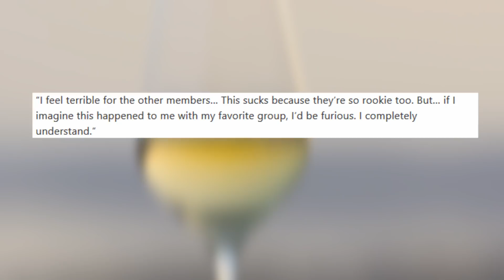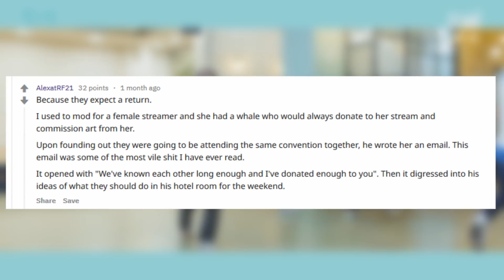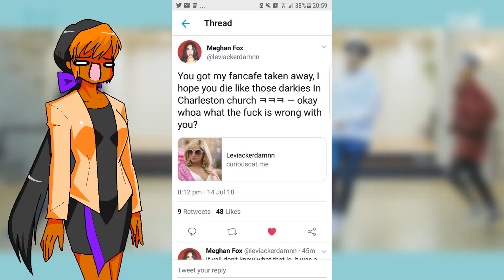THE POP IN KPOP DOESN'T STAND FOR POPPIN YO CHERRIES, YA BUMS | I NEED TO SPEAK TO THE MANAGER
Okay, so which is it? Is Kpop pure? Why is there so much disappointment for somebody who by statistics wouldn't even smash even if they were dating ( ͡° ͜ʖ ͡°)¯\_(ツ)_/¯

The whole situation has turned into r/nicegirls

People are saying gross things that if it were said by a man people would be screaming a woman's worth isn't measured by availability--but it's okay to do this man this dirty, huh?  I'm over it. Do better. For all you know if Hyuna messes E'Dawn up real bad we might get Korean version of The Weekend and vice versa. Maybe even Drake

♫Hyuna--Are you riding~?♫

"fans" folding on their seats for the official opening of the fan cafe event:

Fans demanding E'Dawn be removed from Pentagon (LOL, remove ya thirst then we will talk):

Summary of sources:
Koreaboo
Soompi
Allkpop
Music (in order by ARTIST - TITLE):

Jahzaar - Candy
Jahzaar - DJ
Uncanny - Harx Hitter